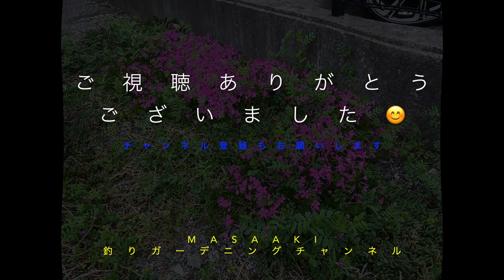Flower607ガーデン🌸ハナニラ・多彩なチューリップ達・薔薇達の新芽・キンポウゲ・ムスカリとその他の花々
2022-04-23ヒロコガーデン花々達の様子です。
2015年2月より妻の残した🌸🌹趣味を受け継ぎ守り育てております。花さん達は一週間と短い期間に素晴らしい変化を生み私の予想を上回る光景を見せてくれています、それがガーデニングの虜にする由縁かもと気付かされております。シーズンには今まで数々の薔薇さんより綺麗な香りのある贈り物もいただきました。👩ヒロコさんが楽しそうに植えていたこの花達、私は可能な限りつなげ続けたいと思っています。私の育て方については自己流なところもあり間違っている場合もございますそれも一つの勉強と思っていただけますと幸いです。
また、皆さんに観て頂く事で、私自身尚一層の励みになっておりとても感謝致しております。昨今YouTubeでもアクセス登録数など少しづつ制限が厳しくなっております。少しでも多くの方に「チャンネルご登録」していただけますとこのまま「存続」でき大変ありがたいと思っております。

【バックグラウンド♪は自宅の周りにやってくるウグイスやセキレイやシジュウカラやスズメ達で自然の♬♪音楽♪♫です】

天気：くもり　気温：22℃（PM 03：00）
00:00   01.ムスカリさんが更に増えたー
            02.ハナニラさんが満開となってます
            03.黄色いチューリップさんが咲いてます
            04.キンポウゲさんが群生始めました
            05.紫色のチューリップが咲いてた
            06.芝桜さんも増えて咲き始めた
            07.知らない花（フリージア?）が咲き始まった
            08.黄色と赤のグラデーションのチューリップさんも咲いてます
            09.赤いフリルのチューリップさんも咲いてます
            10.ショッキングピンクのチューリップさんが群生し始めた
            11.スイセンさんもまだ頑張って咲いてます
            12.まだまだいろんな色のチューリップさんが先始まってます
            13.ピンクのミニ薔薇さんの新葉と蕾の様子
            14.薄いピンクの薔薇ヒロコさんの新葉と蕾の様子
            15.シャガの花が一斉に咲き始まった
            16.地張のピンクの薔薇さんの様子
            17.薔薇ロマンテック・アンティークさんの新葉の様子
            18.大木のツル薔薇「バフビューティー」さんの新葉の様子
            19.ホワイトの薔薇さんの新葉の様子
            20.ツル薔薇レオナルド・ダ・ビンチさんの新芽の様子
            21.薔薇結愛さんの新葉と蕾の様子
            22.向のピンクの薔薇２世さんの新葉と蕾の様子
            23.薔薇ラバグルードさんの新葉の様子
            24.薔薇ＨＴニケさんの新葉と蕾の様子
            25.東側のいろんな色のチューリップさんの様子
            26.一迫の百合ダズルさんの新芽の様子
            27.一迫の百合クーリアさんの新芽の様子
            28.背高のチューリップさん達の開花の様子
            29.チェリーセージ・ホットリップスさんの新芽の様子
            30.ヒヤシンスさんの様子
            31.ナミキソウさんの葉の様子
            32.北側のチューリップが今年は咲いてくれました
            33.ガーデンセージさんの様子
            34.ピンクの地張の薔薇さんの新葉の様子
            35.松葉菊さんの様子
            36.北側の芝桜さんの開花の様子

           ※使用音源
                   iMovie 付属音源

                        「@Khaim」Khaim公式チャンネル